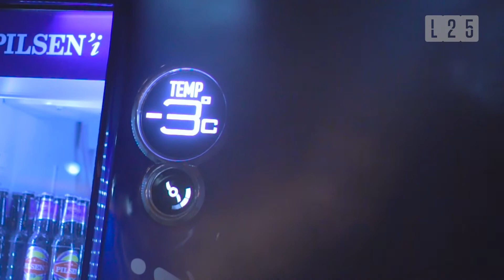Latitud25 - Lomitos y Leyendas, Esperanza Martínez (TRAILER)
El que no se empastela las manos y no chupa la bolsita, cuando come lomito, no está comiendo lomito.

Mañana, Esperanza Martínez se sienta a la mesa de LomitosyLeyendas.

Sólo, en Latitud25.